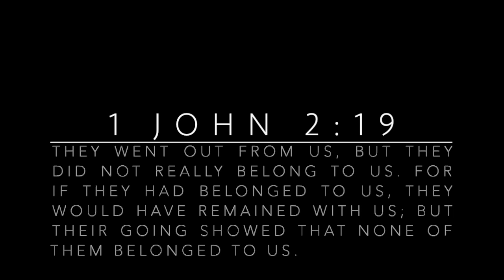CAN A CHRISTIAN LOSE THEIR SALVATION?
In this video, I share a few thoughts on the highly debated topic of whether a Christian can lose their Salvation. Please leave a comment on your thoughts about this subject, thank you!